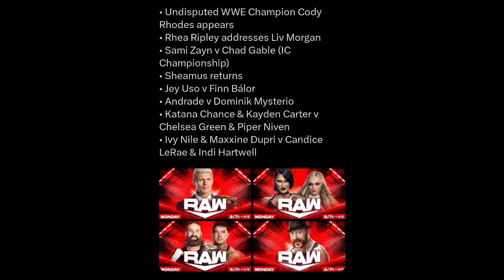OMG ! Heel Brock Lesnar WWE Returns | The Rock RETURN AT SummerSlam 2024 | Erick Rowan RETURN On Raw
00:00 INTRO
00:36 Big Match Confirmed On Raw
02:50 Erick Rowan WWE Returns
04:02 The Rock Returns AT SummerSlam 2024
06:05 HEEL Brock Lesnar RETURNS
07:45 OUTRO

Queries Solved:-

Heel BROCK LESNAR WWE Returns
The Rock Returns AT SummerSlam 2024
Erick Rowan WWE Returns
WWE BACKLASH 2024